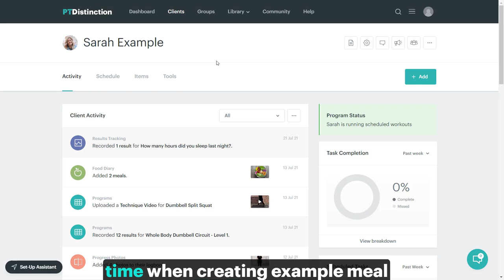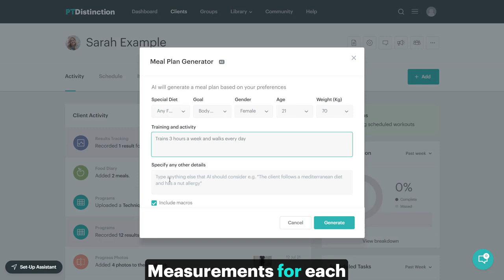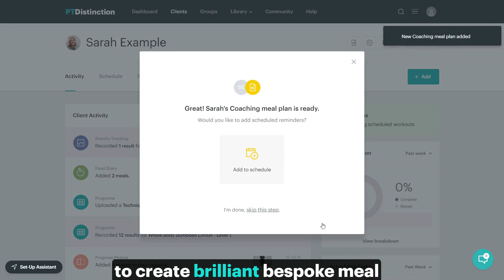Demo of the AI Meal Plan Builder | PTD Flow | Online Personal Training Made Easy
Welcome to our PTD Flow video series, where we show you how easy it is to do online personal training with PT Distinction

In this episode, we will show you a Demo AI meal plan builder using the PT Distinction personal trainer software.

Here's how the New AI Meal Plan Builder can enhance your personal training business:

1. Time Efficiency: Creating tailored example meal plans manually can be a time-consuming process. With the AI Meal Plan Builder, you can generate personalized meal plan examples in minutes. You can then edit these plans in any way you you want to. Save valuable time and energy while ensuring your clients receive the highest level of individualization.

2. Customization: Our AI algorithms analyze each client's unique weight, goals, activity, training, dietary preferences, and restrictions, generating meal plan examples that are aligned with their needs. Helping you provide a highly personalized and engaging experience that sets you apart from the competition.

3. Progress and Adaptation: As your clients progress through their fitness journey, their nutritional needs evolve. Our AI-powered builder helps you adjust their meal plan examples accordingly.

Discover the power of coaching clients your way and find out if your personal trainer software is this quick.

Want to find out more about PT Distinction? Head over to our Features pages where you can see the award-winning features that can streamline your personal trainer business.